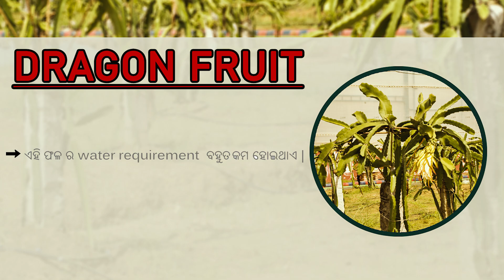DRAGON FRUIT'S IRRIGATION SYSTEM